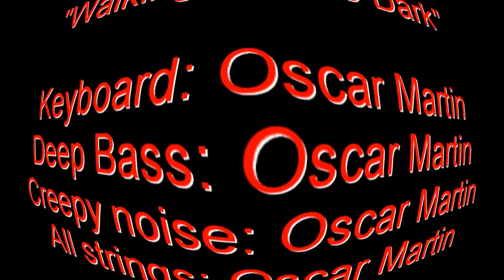Walking in the Dark Composed by Oscar Martin 06/12/2016